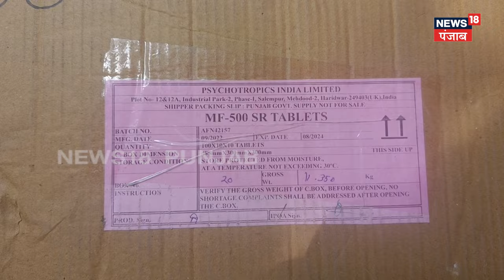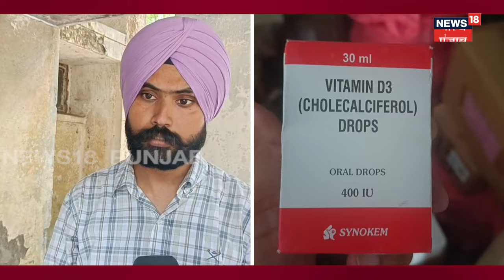Samrala News | ਲੋੜਵੰਦਾਂ ਨੂੰ ਮੁਫ਼ਤ ਮਿਲਣ ਵਾਲੀਆਂ ਦਵਾਈਆਂ ਦਾ MLA ਨੇ ਕੀਤਾ ਭਾਂਡਾਫੋੜ | N18V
News18 ਪੰਜਾਬ/हरियाणा/हिमाचल एक क्षेत्रीय न्यूज़ चैनल है जिसपर ਪੰਜਾਬ, हरियाणा, हिमाचल, देश एवं विदेश की खबरें प्रकाशित की जाती हैं | समाचारों क साथ-साथ इस चैनल पर समकालीन विषयों पर वाद-विवाद एवं विशेष सीरीज भी प्रकाशित होती हैं जो की काफी रोचक एवं सूचनापूर्ण हैं | n18oc_samrala